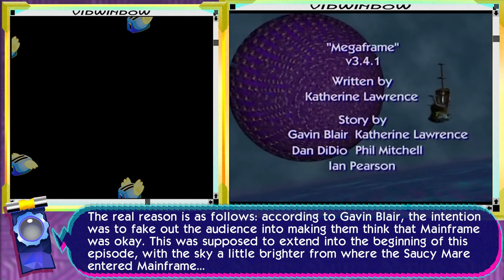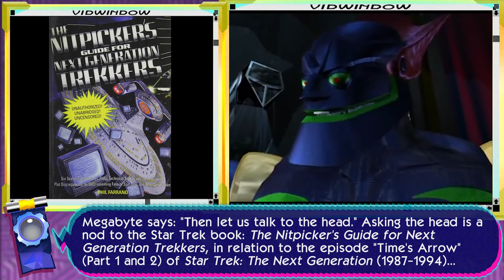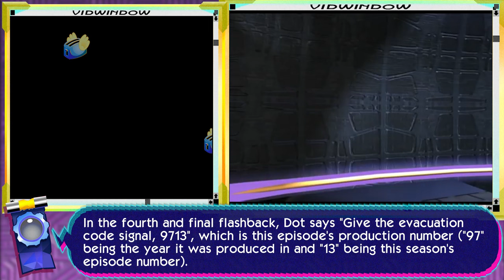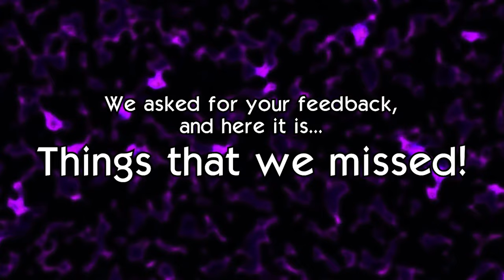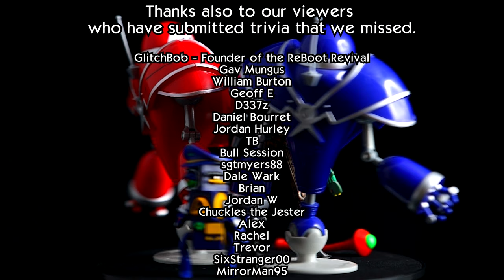Megaframe - Every Reference in ReBoot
Welcome back to Every Reference in ReBoot, season 3!

Be sure to leave a like, comment with your trivia and subscribe for more... AND don't forget to check out our previous episodes for season 1 and 2 (it's all in this playlist).

"ReBoot!!"